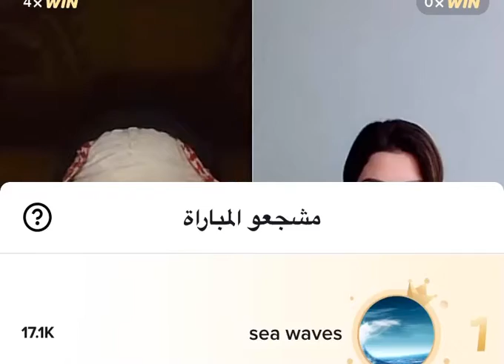ابو جركل وحبيبته شمس يقول لها حلم و تفسر له اضحك 😂😂